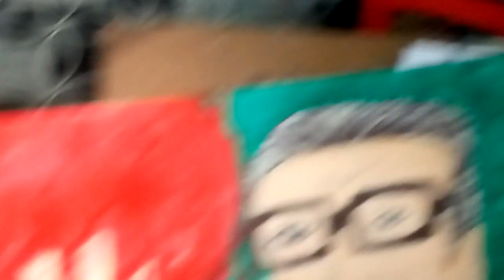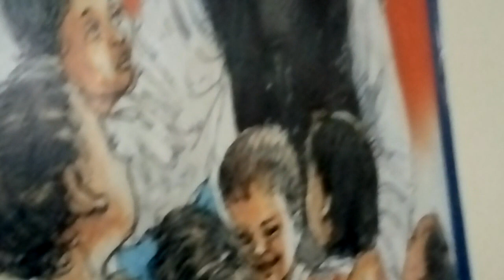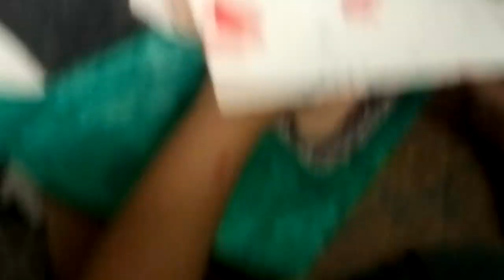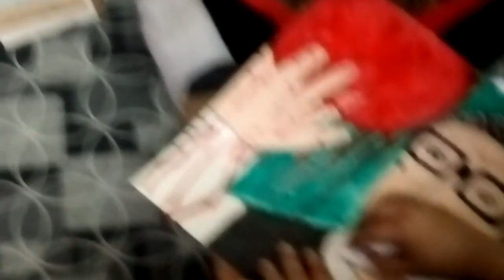Bangladesh Shishu Academy art contest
Hello friends!!!

Subject - Bangabadhur protikrity